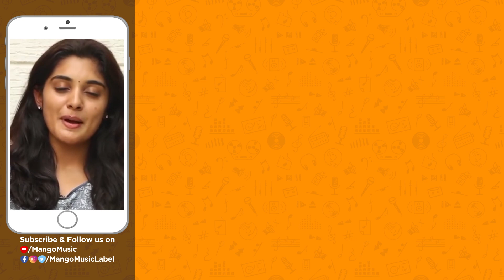Durga Devi Devotional Songs | Sri Durga Stotra Ratna Malika Part 6 | Dr Y Ramaprabha | Mango Music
Durga Devi Devotional Songs, Sri Durga Stotra Ratna Malika Part 6 by Dr Y Ramaprabha on Mango Music. Watch Lord Durga Devi Songs, Telugu Devotional Songs, Telugu Bhakti Songs and more on Mango Music.